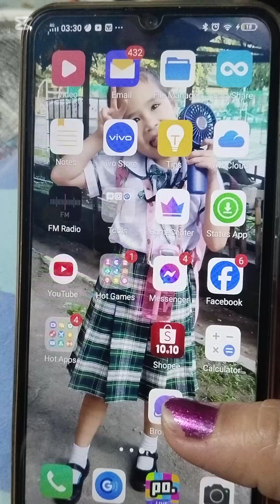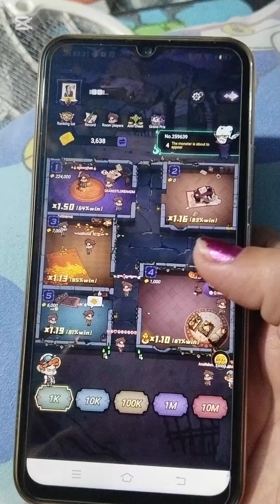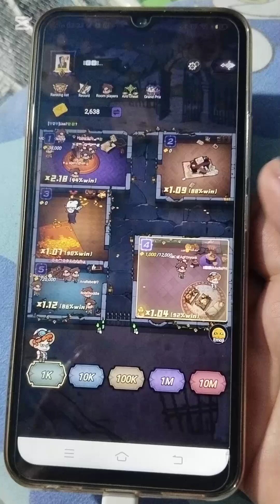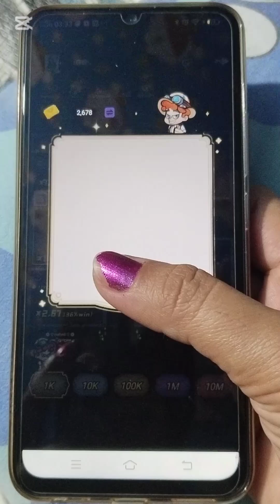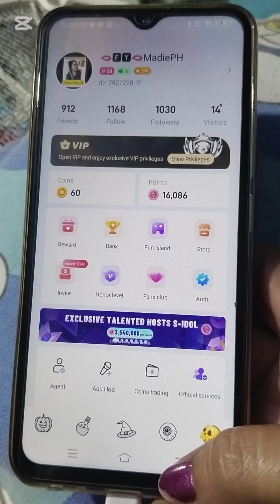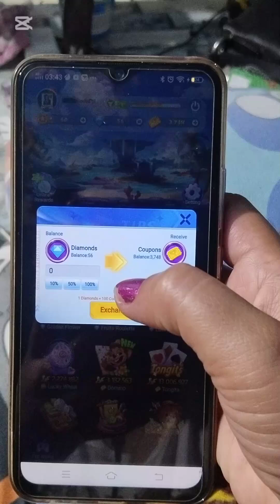TREASURE ADVENTURE GAME IN POPPO APPS / HOW TO PLAY / POPPO